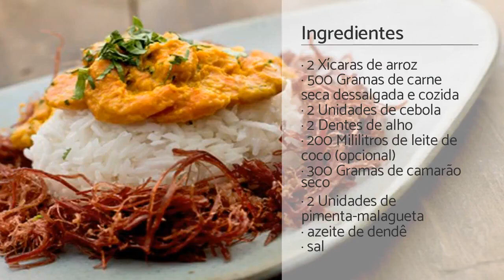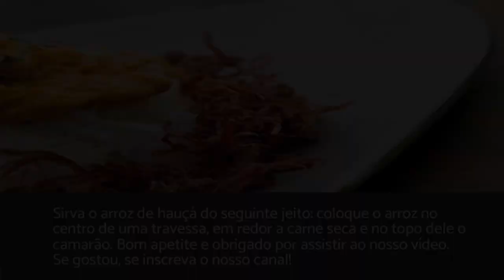Arroz de Haussá | TRADICIONAL e Prático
Trazido de África pelo povo haussá (ou hauçá), esse arroz tem a particularidade de ser bastante cozido, passando do ponto, quase desmanchando. Tradicionalmente é servido com carne seca e molho de acarajé, tal como nessa receita passo a passo. Aprenda a preparar!

INGREDIENTES:
· 2 Xícaras de arroz
· 500 Gramas de carne
seca dessalgada e cozida
· 2 Unidades de cebola
· 2 Dentes de alho
· 200 Mililitros de leite de
coco (opcional)
· 300 Gramas de camarão
seco
· 2 Unidades de
pimenta-malagueta
· azeite de dendê
· sal